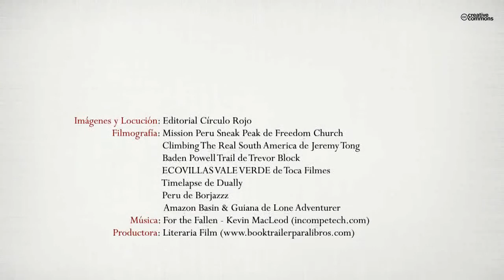Tiksin, al confín de la civilización (Booktrailer) - Editorial Círculo Rojo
Autores: César David Collazos y Arturo Cesar.
Es la historia de los habitantes de un pueblo abandonado en los linderos
de la nada. Una realidad alternativa, una forma diversa de mirar la
vida, donde los personajes, tan lejanos a nosotros, pero cercanos a nuestra
realidad nos muestran un camino en la busqueda de la felicidad. Tiksin,
es una ciudad ubicada " aquisito nomàs, a la vuelta de ese cerrito ",
una ciudad que no figura en los mapas geogràficos, ubicada mas alla de
la Cordillera de los Andes, mas alla de lo imaginable. "Tiksin se halla, al
confin de la civilizaciòn "